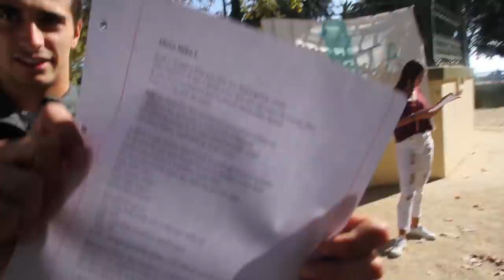Lista L- Garcia de Orta